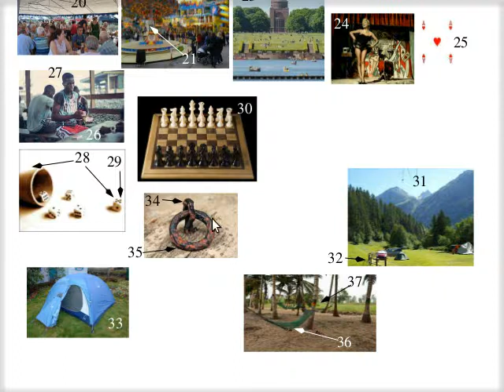ἡ σχολή (α’)